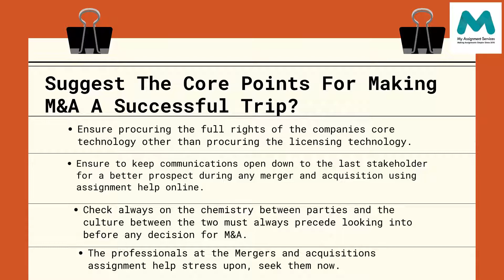How to get Mergers and Acquisitions assignment help ?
We provide online study materials for academics looking for technology mergers and acquisitions, utilization studies from assignment experts, and assist academics with their pending assignments. and Assignment Services, Assignment professionals are from some of the best universities that teach the nuances of M&A technology.
Professional writers say M&A can only be pursued with:

- Careful research
- Use of emotional intelligence
- Attention at each level to every detail
- And complete dedication and diligence for acquiring it.